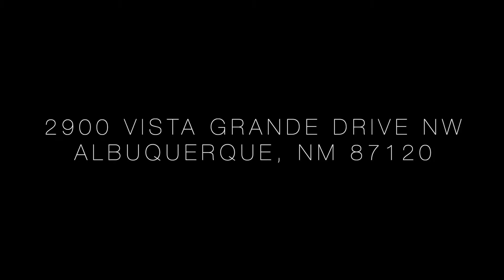2900 Vista Grande MLS